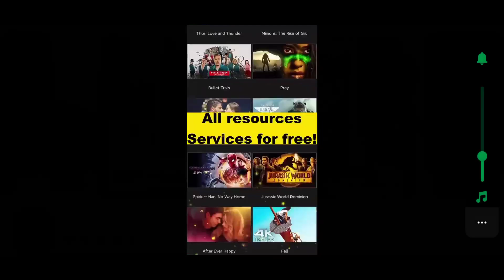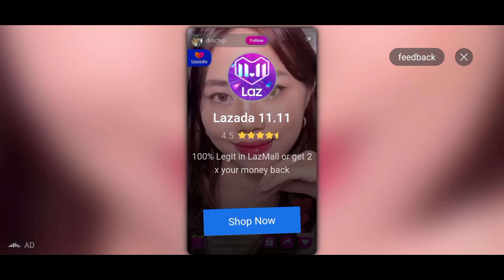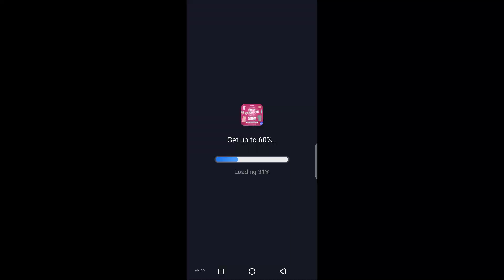Shadow Fight 3 Gameplay #3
INFORMATION
Phone Device: Infinix S5 Pro
Chipset: Mediatek MT6765 Heilo P35
GB: 4/64, 6/128
CPU: 4x 2.3 GHz ARM Cortex-A53, 4x 1.8 GHz ARM Cortex-A53
GPU: PowerVR GE8320, 680 MHz
Games Title: Shadow Fight 3
Platforms: Android, IOS
Age Rating: 12+
Contains: Moderate Violence, Threat
Genre: Action, Martial Arts Games, Single Player Games, Multiplayer Games
Games Publisher: Nekki